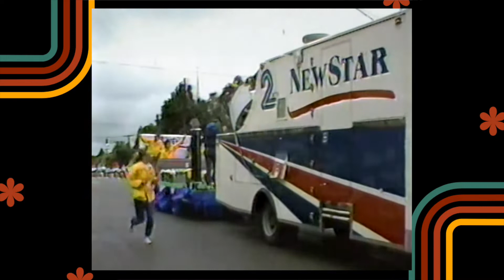Retro 1988 - Local Media Parade Floats - Dayton, Ohio TV History - Kettering Holiday at Home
Video of three local media parade floats at the 1988 Holiday at Home Parade in Kettering, Ohio. Included are parade floats for WHIO-TV 7, WDTN-TV 2 and WING-AM 1410. WING morning host Steve Kirk can be seen walking the WING mascot near the end of the video in front of the WING RV.